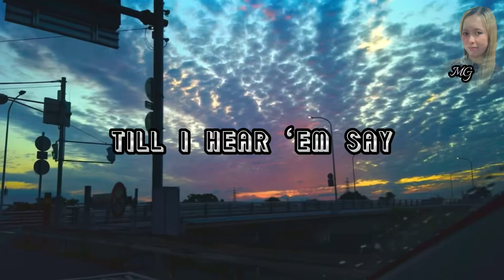TILL I HEAR’EM SAY | NEFFEX (LYRICS)